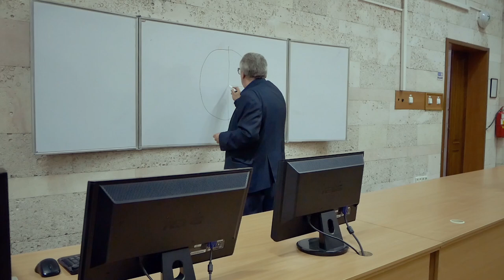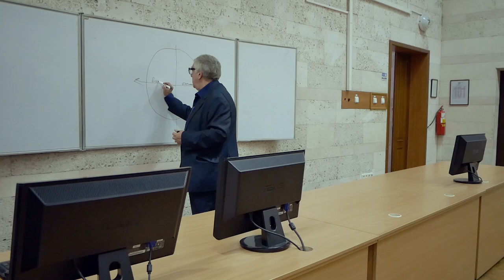Как стать психологом за 40 минут. Быстрый старт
Как избавиться от “тараканов” в голове? Преодоление "застрявших" мыслей и чувств: новый вебинар - теперь доступен жителям любых городов!
Начало 13 октября в 18.00

В Телеграмм размещаются, в том числе аудиоверсии стримов на нашем канале youtube

Автор А.Г. Данилин - врач психотерапевт, писатель и радиоведущий.

Александр Данилин - врач, психотерапевт, писатель и радиоведущий. Автор проекта "серебряные нити".